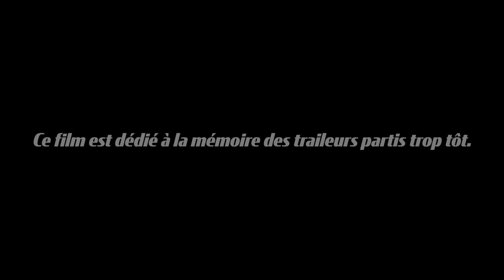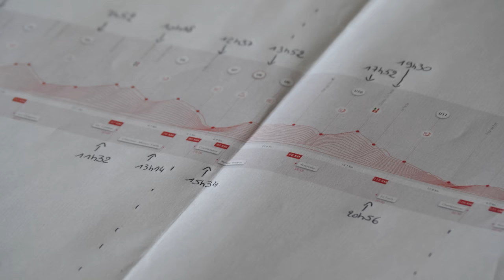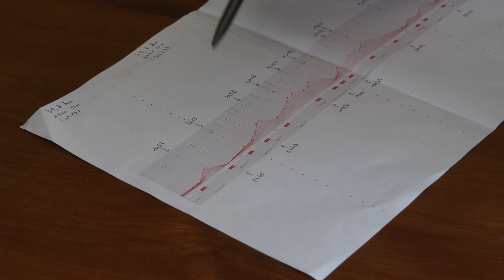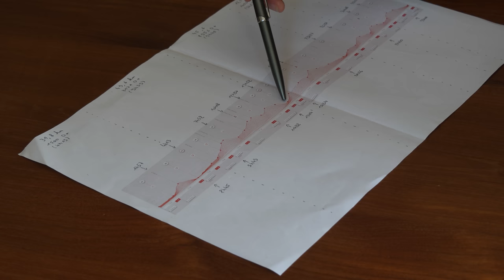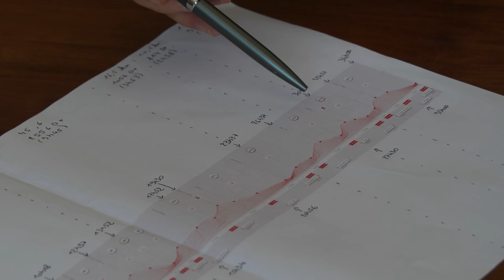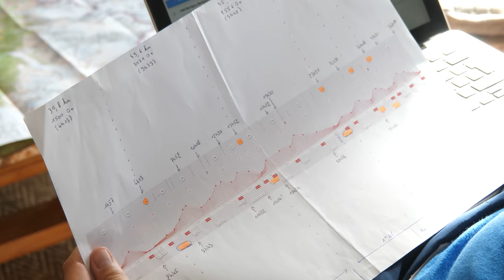OUTSIDER(S) - UTMB 2022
Après sa carrière de jeune footballeur de haut-niveau, Quentin Avenel s'est lancé pour défi de réaliser son premier UTMB à 24 ans seulement. Tout au long de sa préparation et de sa course, AULOS a suivi le jeune traiteur normand dans ce challenge inédit.

Réalisateur : Gabin Avenel.

Avec Quentin Avenel, Christophe Avenel, Céline Avenel, Maxime Dujardin et Tony Soudais.

Image d'illustration : UTMB et Google Studio.

Retrouvez AULOS dès maintenant sur Instagram (@AulosClub).